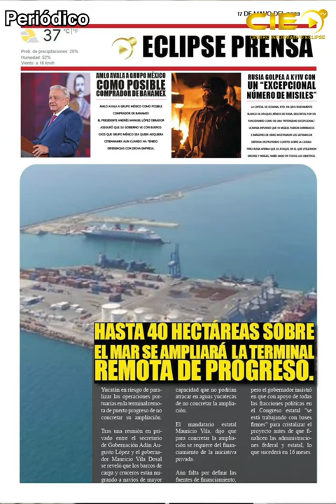📡🔴ENVIVO VIA STREAMING “EL EPICENTRO DE LAS NOTICIAS” con Antonio García. 📲 📺🖥️